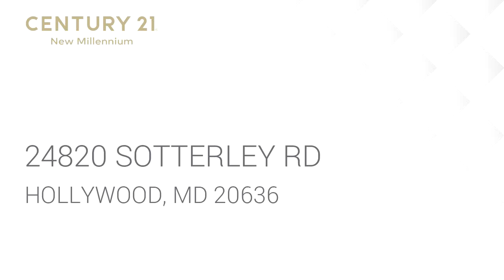Residential for sale - 24820 SOTTERLEY RD, HOLLYWOOD, MD 20636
Solid all brick rambler. Main home features 4 bedrooms, 2.5 baths.  Partial finished basement, brick fireplace with wood stove insert.  Barn, (currently housing two horses), sheds and detached two car garage.  Separate in law suite with living area, bedroom, kitchen and full bath.   Hardwood floors under carpet.  Enclosed porch and deck.  All on 3 acres.

Bedrooms: 5
Bathrooms: 3 full and 2 half
Square Feet: 3731
Price: $310,000